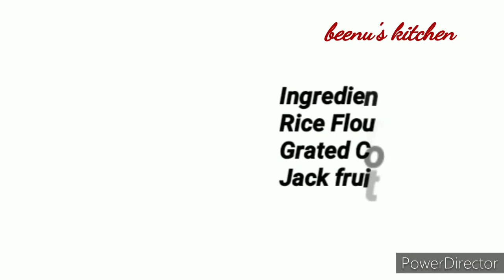Steamed Rice Cake with Jackfruit / Chakka Puttu / ചക്ക പുട്ട്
Jackfruit Steamed Cake / Jackfruit Puttu / Chakka Puttu / Healthy Breakfast Recipe  /ചക്ക പുട്ട് / Jackfruit Recipes /Easy Breakfast Recipe

Chakka Puttu(Steamed Cake) is a  simple and tasty breakfast item,which can be had without any side dish.It is  healthy too as it is steamed and cooked with out any oil or spices.

Ingredients
Rice Flour (Puttu Podi)
Grated Coconut
Jack fruit